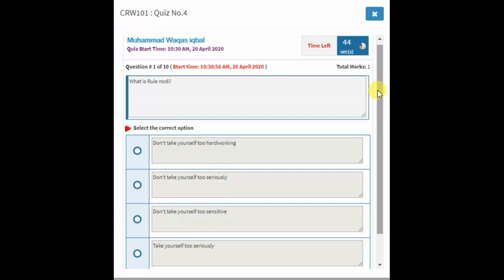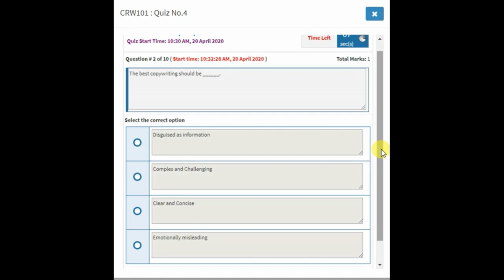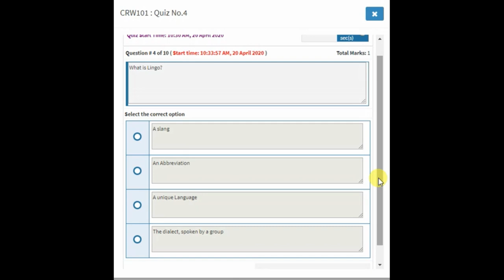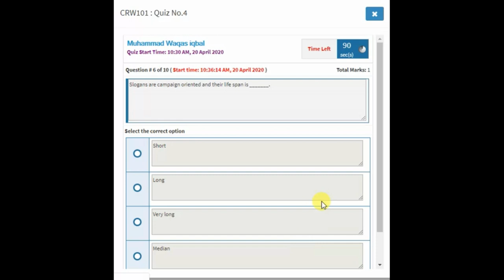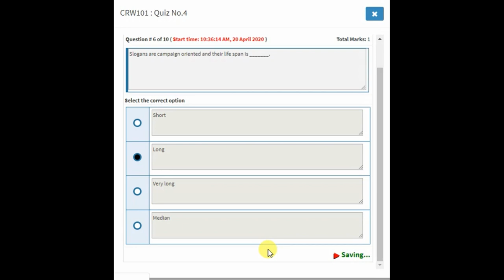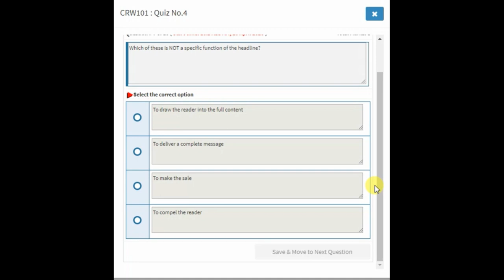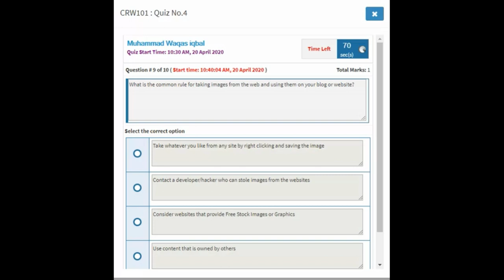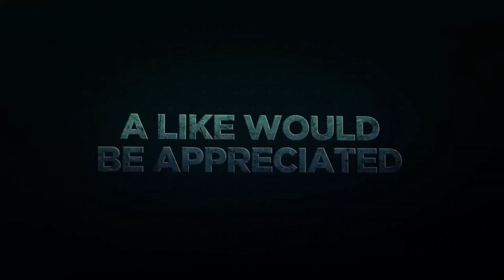Digiskills- Creative Writing Quiz 04 Solution Batch 06 || Quiz No.4 || Batch 6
Digiskills- Creative Writing Quiz 04 Soultion Batch 06 || Quiz No.4|| Batch 6

1. Freelancing
2. E-Commerce Management
3. Digital Marketing
4. Digital Literacy
5. QuickBooks
6. AutoCAD
7. WordPress
8. Graphics Design
9. Creative Writing
10. SEO (Search Engine Optimization)
Searches related to creative Writing Quiz 1 digiskills
Digiskills Creative,
Creative Writing,
Digiskills Freelancing,
Digiskills Exercise,
digiskills pk,
digiskills certificate,
digital literacy digiskills,
Page navigation,
digiskills cpk,
digiskills apk,
lms forgotpassword,
digiskills sign in,
digiskills certificate,
digiskills login,
digiskills lms,
digital literacy digiskills,
Page navigation,
Digiskills Digital Marketing,
Digital Marketing,
Digiskills Freelancing,
Digiskills QuickBooks,
Digiskills AutoCAD,
Digiskills WordPress,